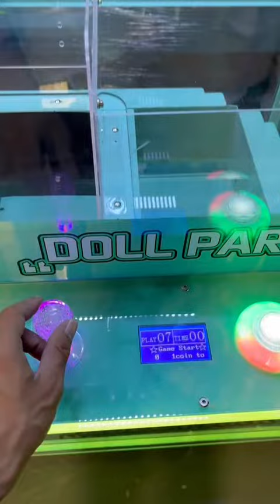indoor hot sale earn money coin operated games Doll Park toy claw crane game machine